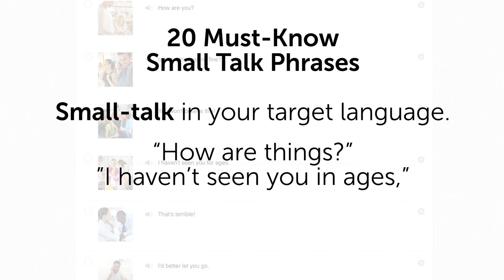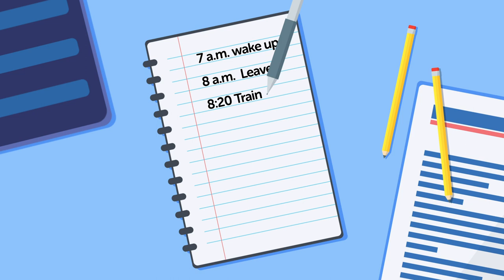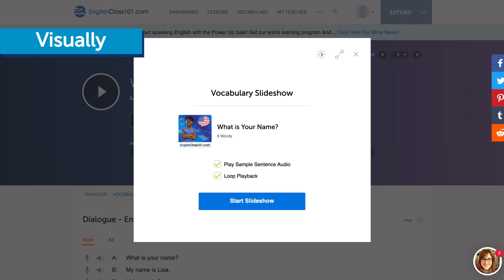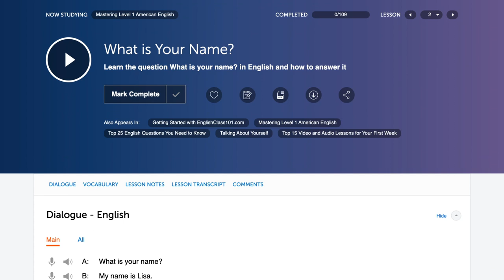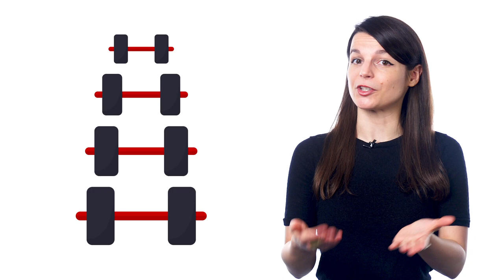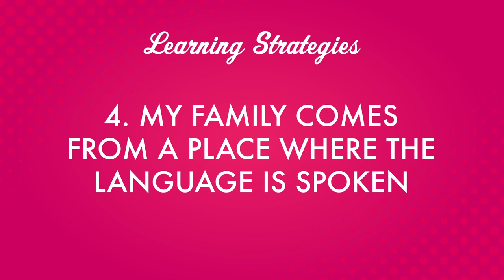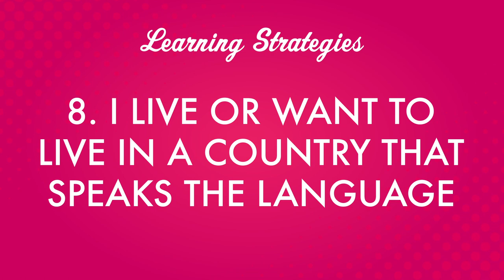Your Monthly Dose of Romanian - Best of August 2020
In this best of August 2020, we will review all the topics and lessons released this month on the channel. This is THE place to start if you want to learn Romanian, and improve both your listening and speaking skills